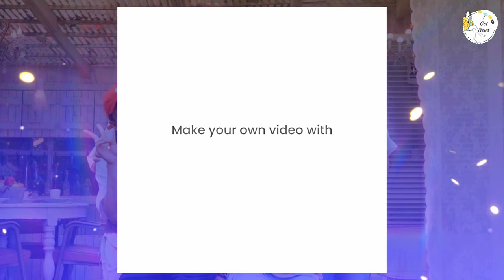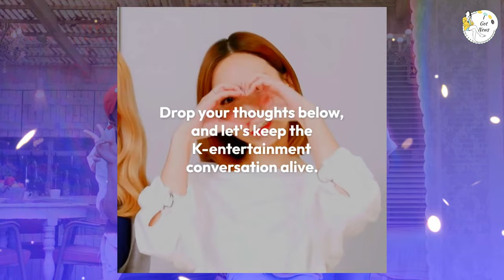Song Ji-hyo, unexpected soccer skills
⚽🌟 Prepare to be amazed as Song Ji-hyo, known for her versatility and charm, unveils her unexpected soccer skills in a thrilling display of athleticism and talent! In this exhilarating video, we witness the beloved 'Running Man' star take to the soccer field, stunning fans and teammates alike with her agility, precision, and mastery of the beautiful game. From lightning-fast dribbles to powerful shots, every move showcases Ji-hyo's natural talent and dedication to excellence. Join us as we relive the excitement of this unforgettable moment, capturing the awe and admiration of spectators as they witness Ji-hyo's unexpected prowess on the soccer field. SongJiHyo SoccerSkills UnexpectedTalent RunningMan ⚡🎥